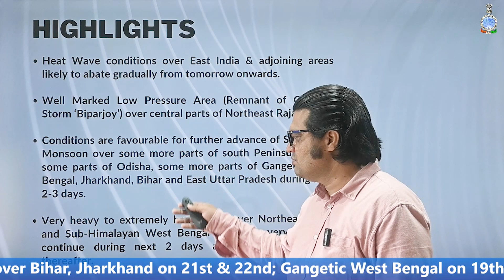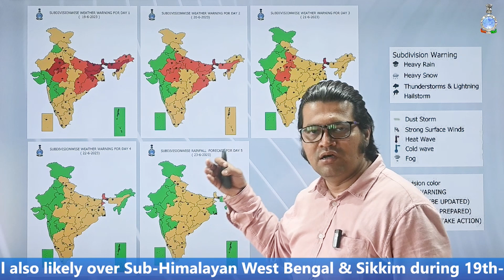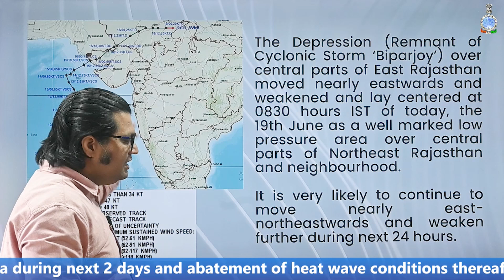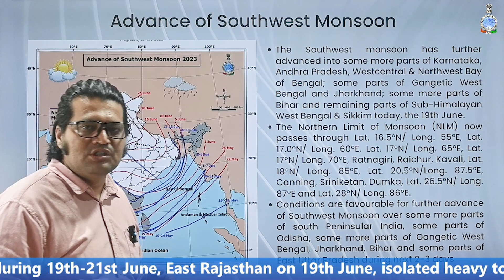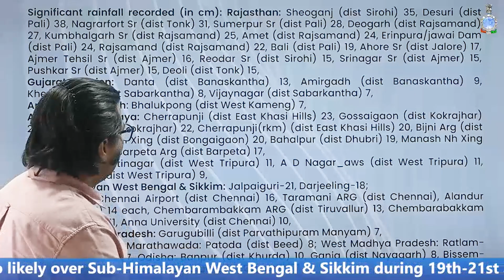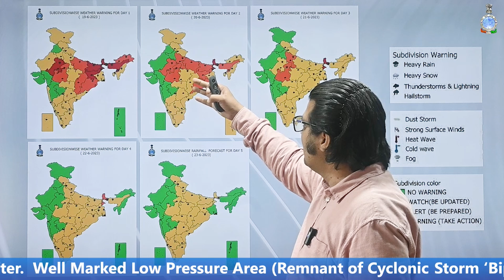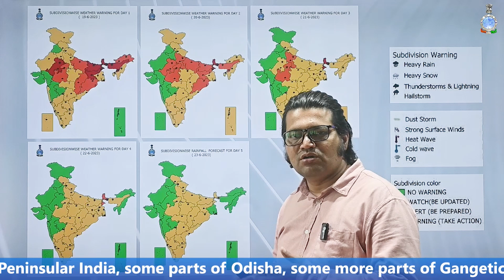Daily Briefing (English) 19.06.23